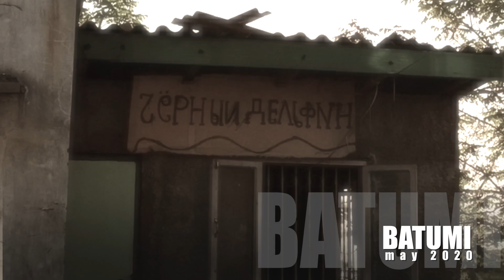Batumi, Georgia, may 2020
Magic summer in Georgia